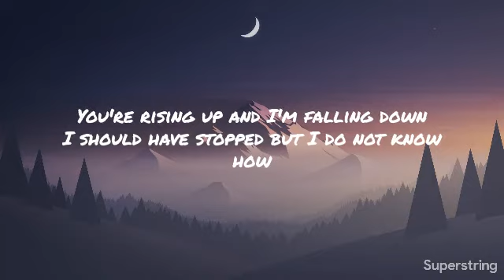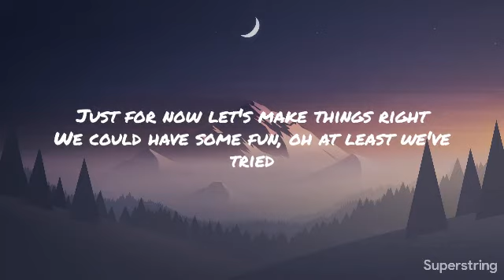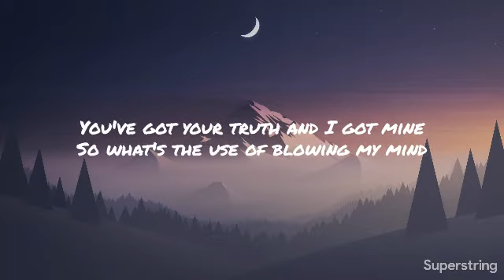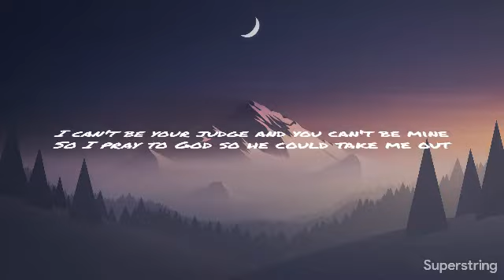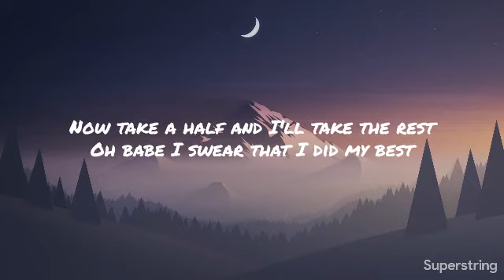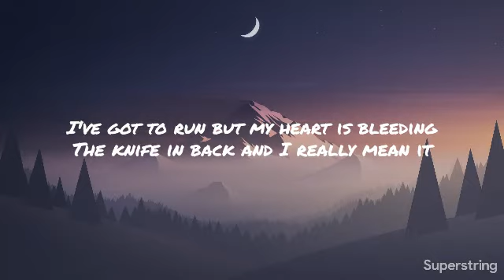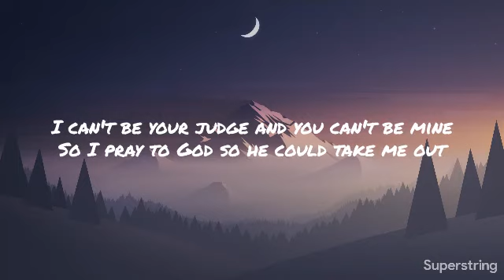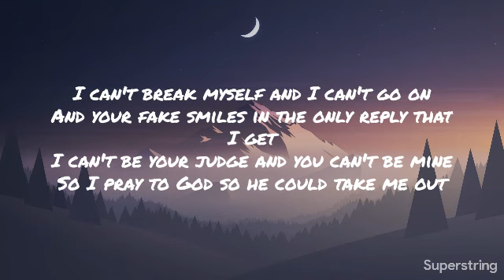Safe and Warm in Hunter's Arms - Roller Genoa | Lyrics | MrText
Safe and Warm in Hunter's Arms - Roller Genoa | Lyrics By MrText